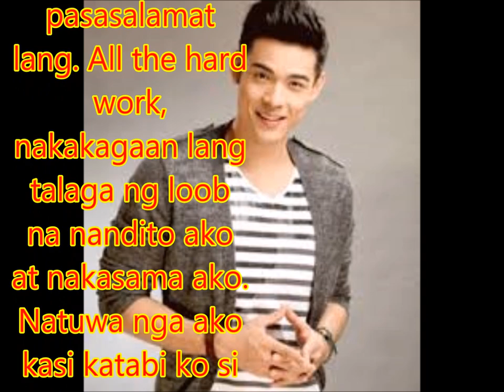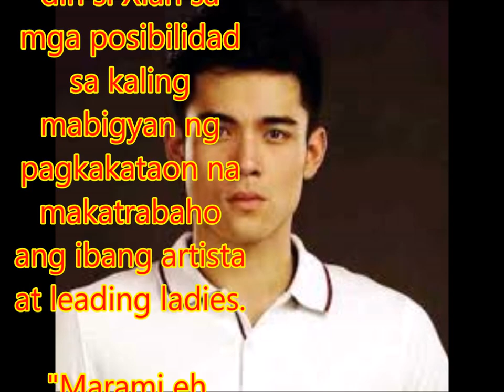Xian Lim reveals actresses he wants to work in his future dream projects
Philippines News today : Entertaiment scandals

Hinirang bilang Best Supporting Actor si Xian Lim para sa kanyang pag ganap sa pelikulang Everything About Her sa katatapos lang na 15th Gawad Tanglaw Awards.

Aminado ang aktor na hindi pa din siya makapaniwala na tumanggap siya ng pagkilala kahanay ng magagaling na artista gaya nina John Lloyd Cruz , Piolo Pascual at Ms. Charo Santos, na kapwa nakatanggap din ng parangal.

"Hindi pa siya masyado nagsi-sink in pero laking pasasalamat lang. All the hard work, nakakagaan lang talaga ng loob na nandito ako at nakasama ako. Natuwa nga ako kasi katabi ko si Ma’am Charo tapos nasa likod ko si John Lloyd. Sabi ko ang galing naman nitong experience na ito. It’s something to remember for a lifetime," kwento ng aktor.

Dahil dito bukas din si Xian sa mga posibilidad sa kaling mabigyan ng pagkakataon na makatrabaho ang ibang artista at leading ladies.

"Marami eh. Simulan natin kina Ms. Anne Curtis, Ms. Sarah Geronimo, si Bea (Alonzo). Marami. It would be unfair to miss out sa mga gusto ko pa makatrabaho but it just feels so good to be here, to have this recognition," sabi pa ni Xian.